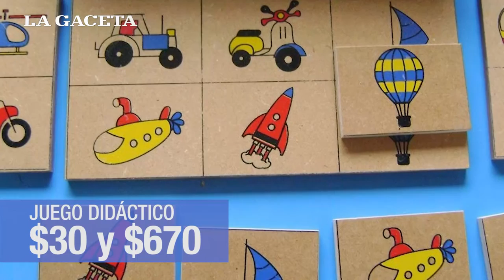¿Cuánto saldrá comprar juguetes para este día del niño?